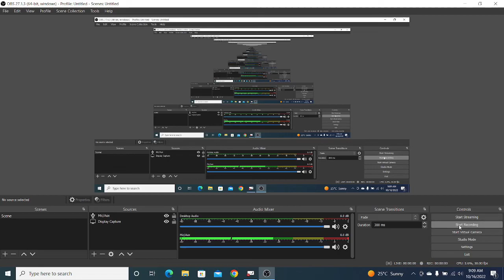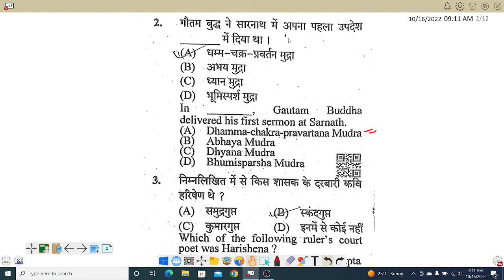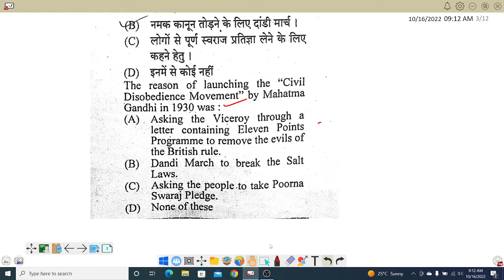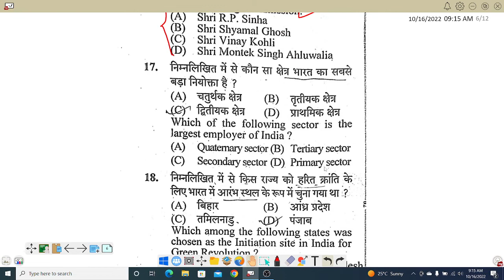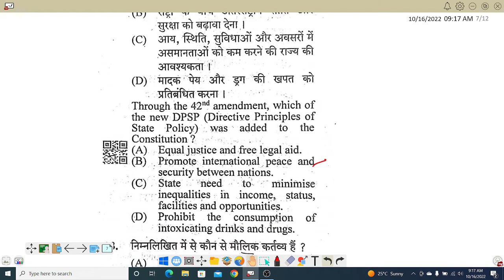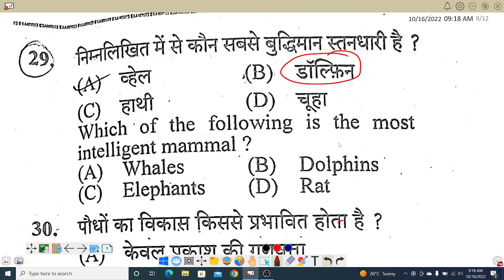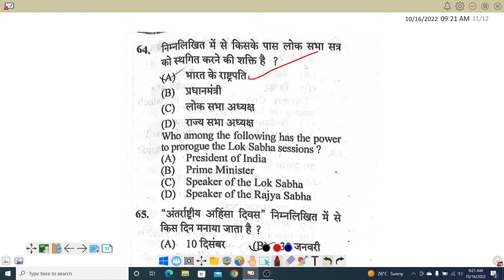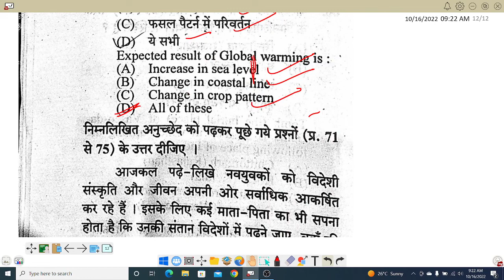jssc cgl imp video ||upsssc में पूछा गया gk/gs का प्रसन ||jssc students must watch ||jssc wallah